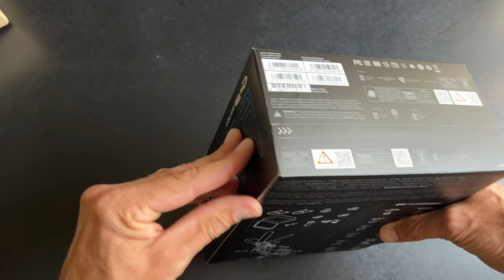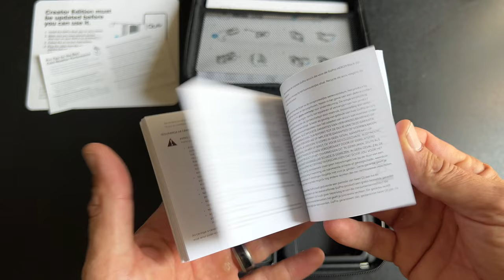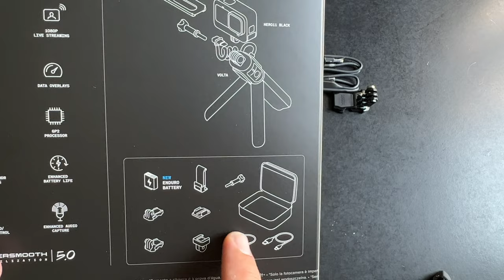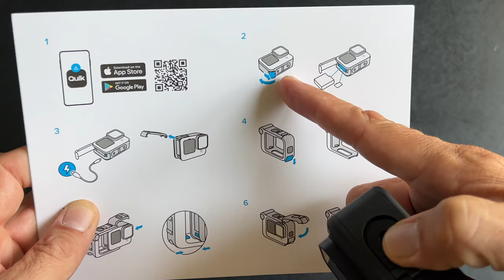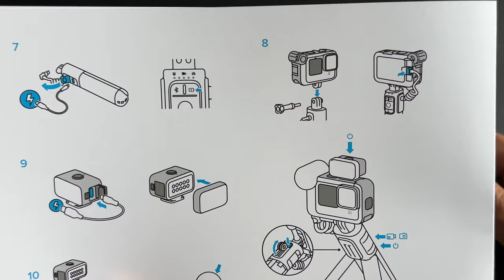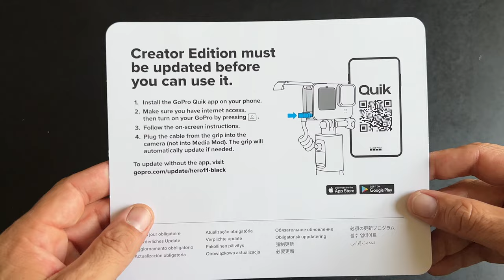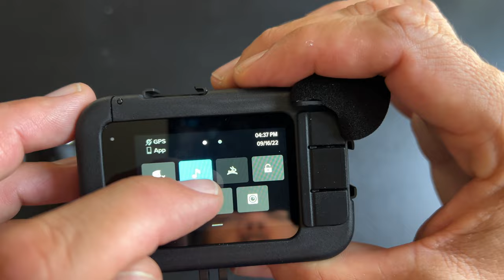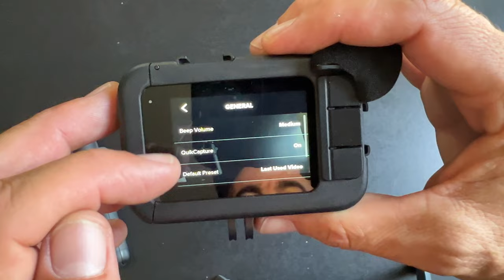GoPro Hero 11 Creator Edition Unboxing & Setup (4K)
The new GoPro Hero11 came out just as I was in the market for another camera.
Talk about timing!
This time around they have diversified their offering and have a Creator Edition, which includes the following:
Media Mod
Light Mod
Volta Hand Grip
Enduro Battery
This was an online order directly from the GoPro site and came in at quite a deal.
If you sign up for a 1-year subscription to GoPro, the price came down over $200 on the package.
Out the door I spent $707.50 for the gear and $49.99 for a 1-year subscription.
With a deal like that, I also tossed in (2) 64 GB SD cards and the Max Lens Mod (unboxing to come).
Follow along as I do an unboxing of the newest edition to the GoPro line, get it set up, and share my thoughts!

Link to GoPro Hero 11 Creator Edition

Link to GoPro Hero 11

Link to GoPro Hero 11 w accessory pack

Link to GoPro Media Mod (a must have!)

Link to GoPro Hero 12

Link to GoPro Hero 12 Creator Edition

Link to GoPro Volta

Link to Max Lens Mod for Hero 11

Link to Max Lens Mod 2.0 for Hero 12

As a Springwell Associate, I earn from qualifying purchases which I use to help grow this channel

Whole House Water Filtration System - best around!